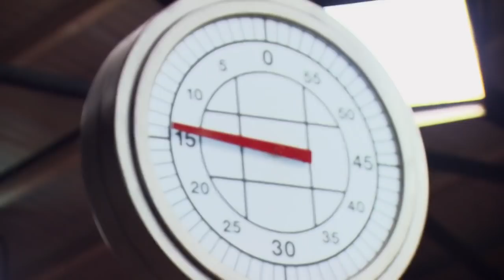Reynold Poernomo's Chocolate Ganache With Honeycomb | MasterChef Australia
In this Childhood Food Memory Elimination Challenge, home cooks will have 90 minutes to make a dish using their childhood as inspiration.

Welcome to the official MasterChef Australia YouTube channel! 🇦🇺